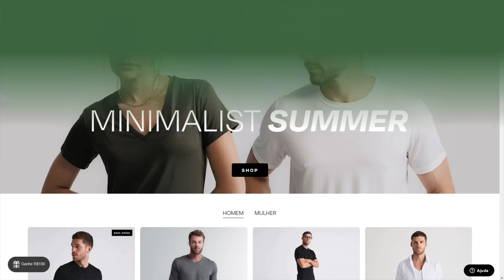IMPROVÁVEL | TORRADEIRA #26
Nesse show tudo pode acontecer, inclusive o convidado levitar!

Quer assistir ao IMPROVÁVEL ao vivo?

Convidados:
MC: Bella Marcatti
Jogador: Leandro Costa
Músico: Andrés Giraldo

Jogo: Torradeira
Regra: Os jogadores iniciam atrás da tapadeira. Ao toque da campainha do MC, jogadores levantam-se e iniciam uma cena com a formação configurada.  A cada toque da campainha do MC, uma nova configuração de jogadores se forma, iniciando uma nova cena. A cada repetição de configuração de jogadores, a mesma cena que inicialmente tinha começado deve continuar.

Tema (verbo com a letra L sugerido pela plateia) : “Levitar".

Improvável é um espetáculo criado, encenado e produzido pela Cia. Barbixas de Humor.